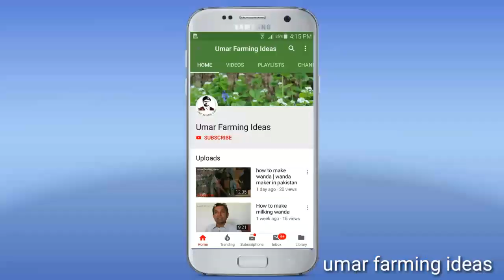how to start dairy farm | how to start dairy form business in pakistan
is video main hum nojawano k dairy form business k bary main bataen gy or in janwaron ko nashonoma kis trah ki jaye ye sub hum ap ko is video mn btaen gy.shukria